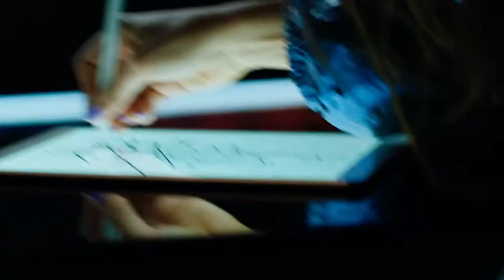GROOVE - GANADOR DIEROCK 🎸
Conoce el tema del ganador de Groove live DIEROCK 👌